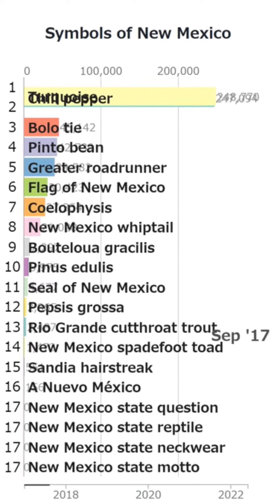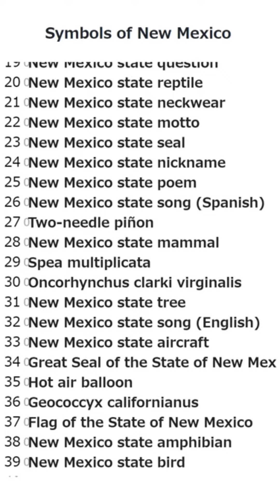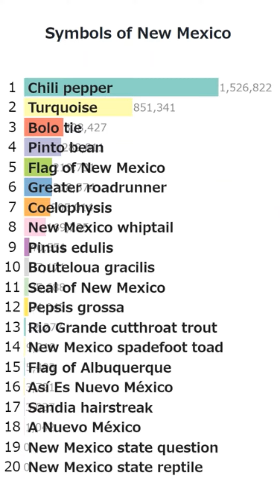"Symbols of New Mexico" Wikipedia accesses Bar Chart Race (2017-2022.6)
This is a Bar Chart Race based on the number of accesses to articles in Wikipedia category "Symbols of New Mexico".